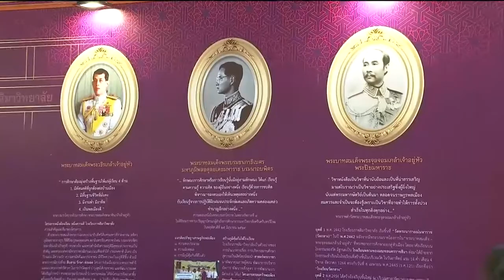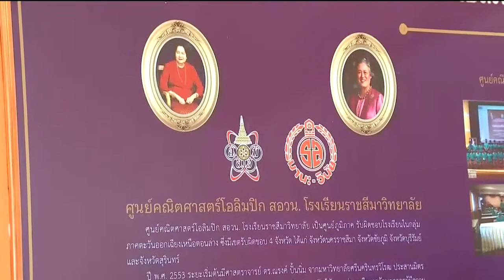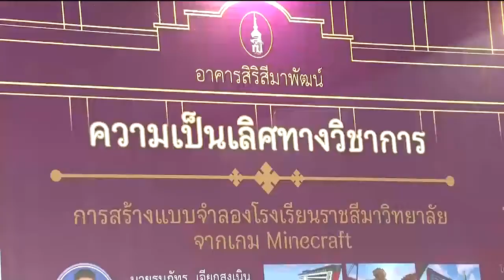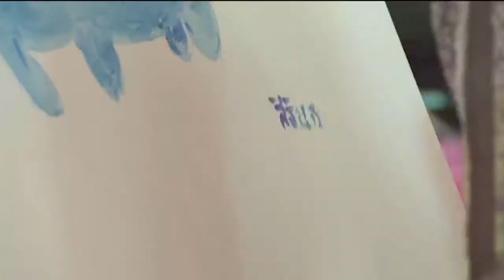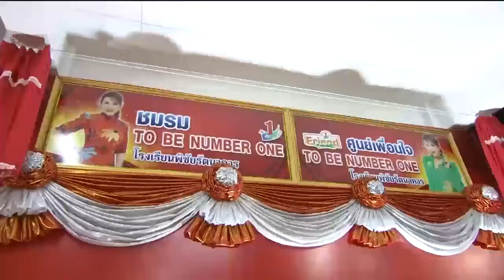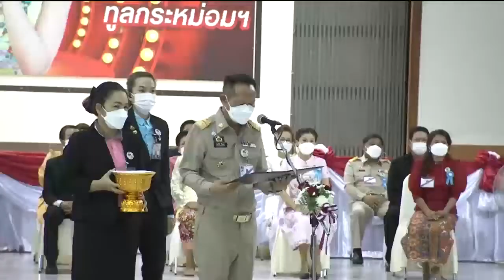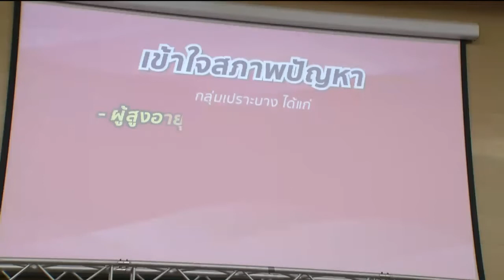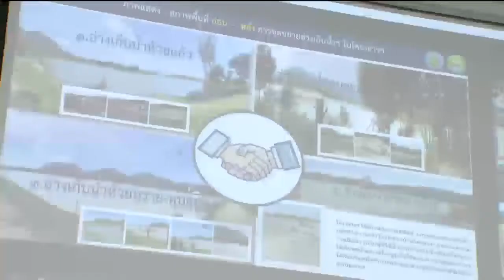ข่าวในพระราชสำนัก 23 พ.ย.64